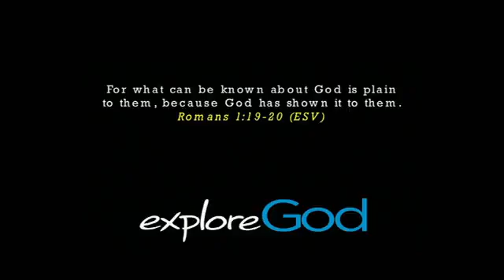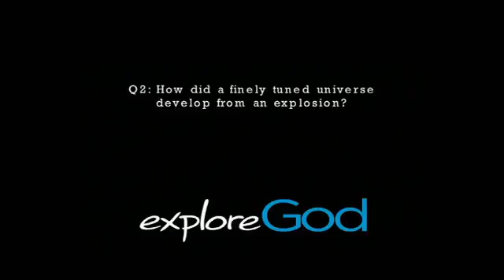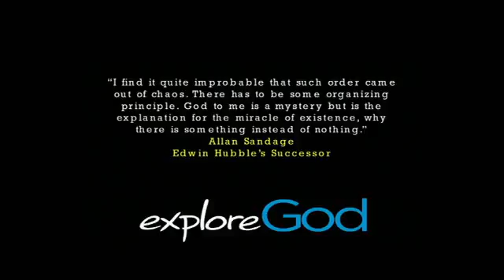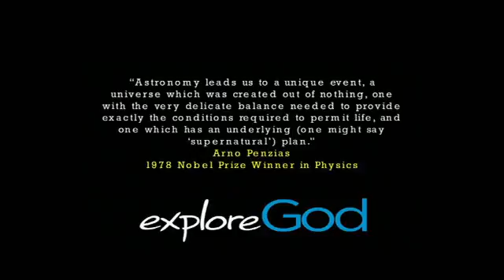Is There a God?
Week 2 of ExploreGOD. Romans 1.19-20. September 20, 2015.